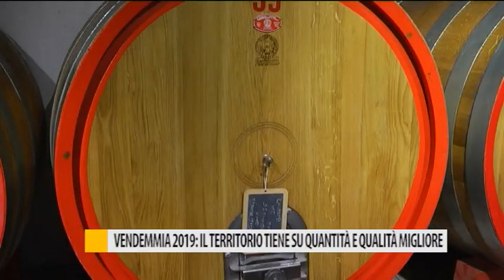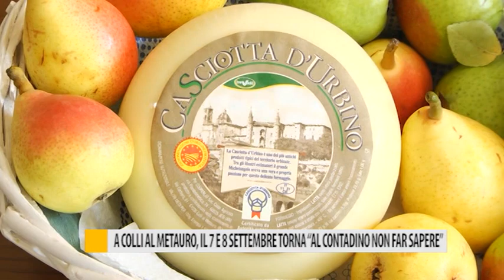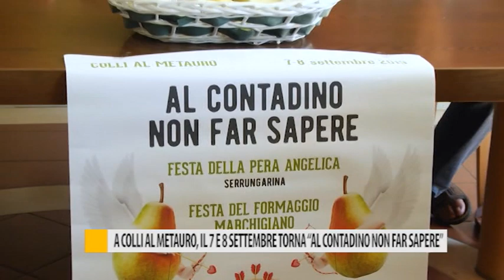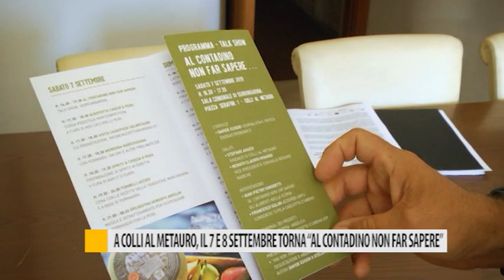Occhio alla Notizia 4 settembre 2019